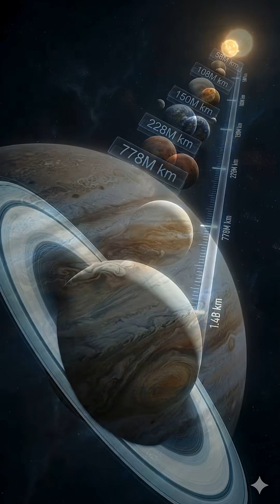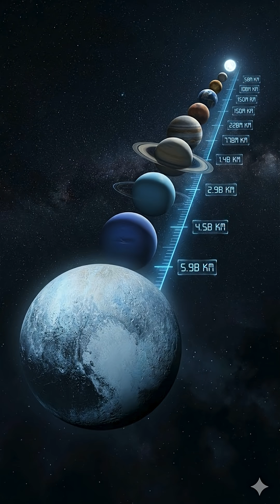How Far Are the Planets From the Sun? The Solar System Is WAY Bigger Than You Think 🌞🌌| MKT Techy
Most people think the solar system is small… until they hear the actual distances.
From Mercury at 58 million km to Pluto nearly 6 billion km away, this short video takes you on a fast, mind-bending journey through the true scale of our solar neighborhood.
Discover how far each planet is from the Sun and why the solar system is almost impossible to imagine.